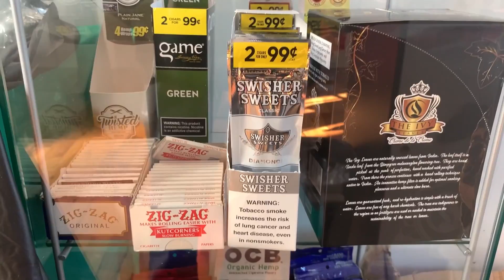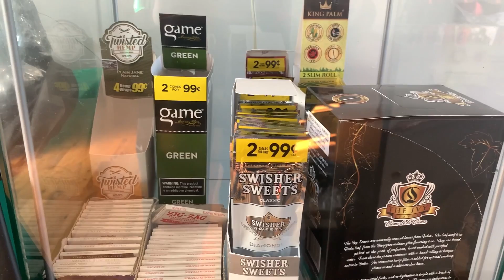The Queen City Odyssey Artist Spotlight Present: PotHead Genius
In our second release of Season 4 of the Queen City Odyssey Artist Spotlight we sit-down with local entrepreneur and owner of The PotHead Genius brand, Joshua Harp. In this episode, we discuss a variety of topics including, how he has gotten to this point, how he approaches people who think of the Marijuana plant to be Taboo, and much more. Special Thanks to Josh for letting us come through to his shop and talk shop. Be sure to stop by their store at 709 E Mcmillian Rd.

Next week we sit down with local musician Truss.